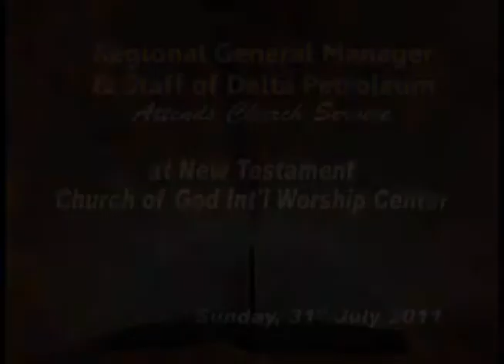Church Service for Delta Petroleum's 25th Anniversary Celebration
Founded in 1985, Delta serves the Caribbean with ultra clean superior performance diesel, gasoline and LPG meeting the highest U.S. and European standards. Delta is a proud and growing member of the communities from the Virgin Islands to Martinique.